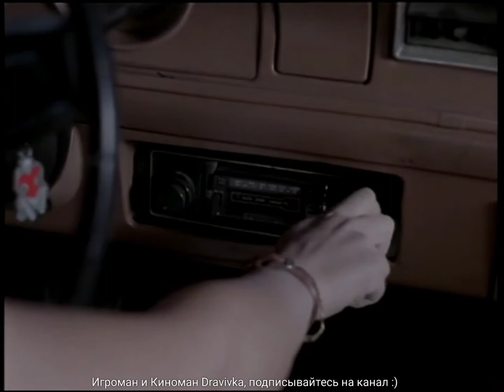Резко рванула со светофора ... отрывок из фильма (Автомобиль-Беглец/Runaway Car)1997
У Дженни был плохой день на работе, и вечером она решила съездить к матери. В гараже она встречает программиста, у которого сломалась машина. Он очень спешил, и Дженни согласилась его подвезти. По дороге к ним присоединяется маленькая племянница Дженни и человек, на которого она чуть не наехала. Но самое худшее еще впереди. У машины отказали акселератор и коробка передач, и теперь она мчится с бешеной скоростью навстречу смерти. Полиция и служба спасения пытаются помочь пассажирам, но их попытки одна за другой заканчиваются неудачно..